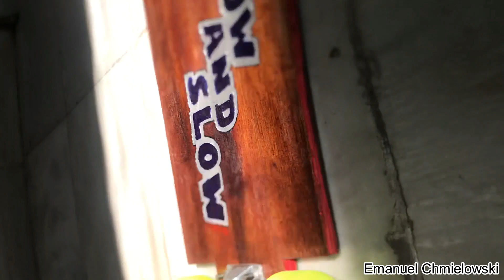How to Lower A Skateboard